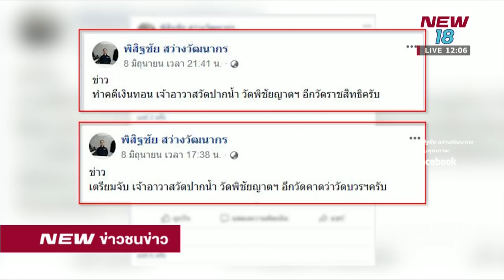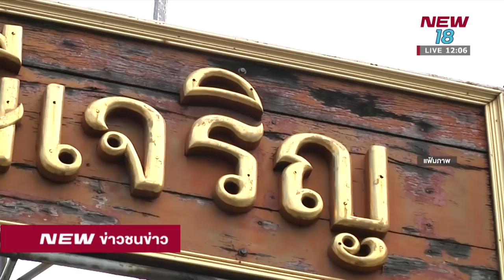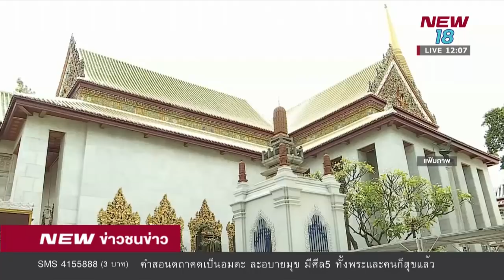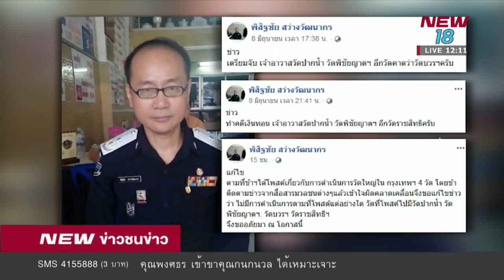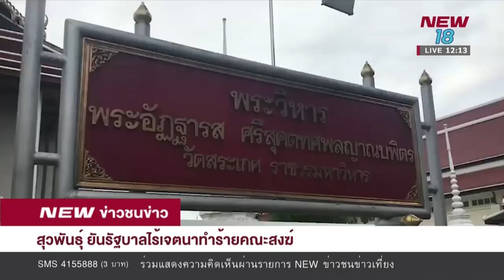กองปราบ จ่อแจ้งข้อกล่าวหา พิสิฐชัย Iข่าวชนข่าวเที่ยงI 12 มิ.ย. 61 I NEW18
กองปราบจ่อแจ้งข้อหา “พิสิฐชัย” กองปราบเตรียมแจ้งข้อกล่าวหา “พิสิฐชัย” หลังเข้าให้ปากคำบ่ายวันนี้ ยันยังไม่มีข้อมูลรายชื่อวัดเกี่ยวข้องทุจริตเงินทอนวัดลอต 4 ...